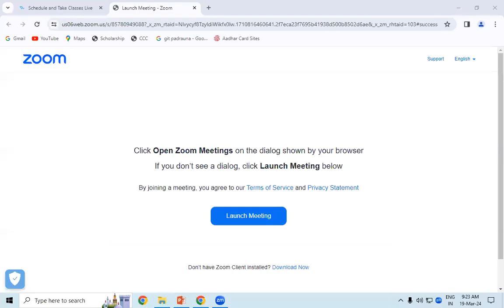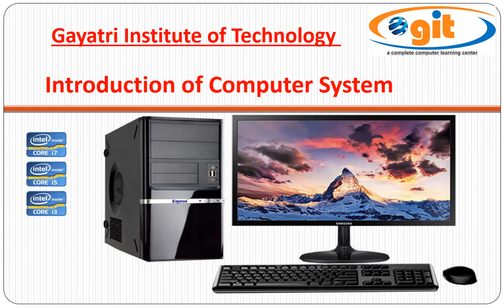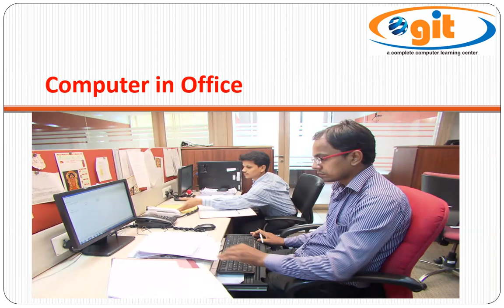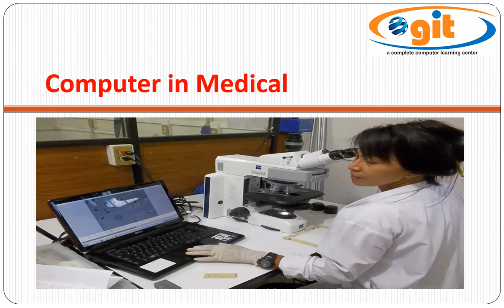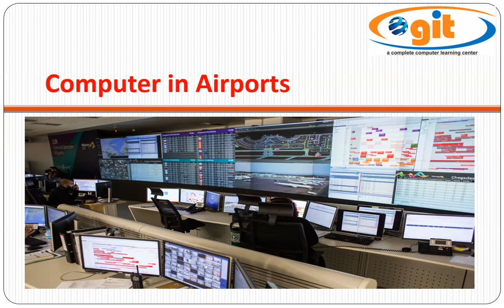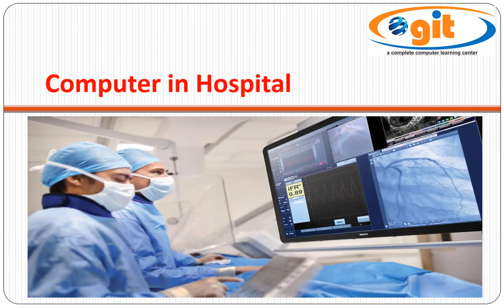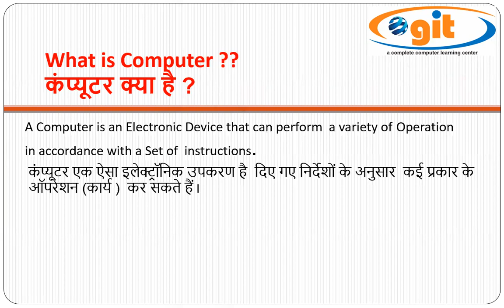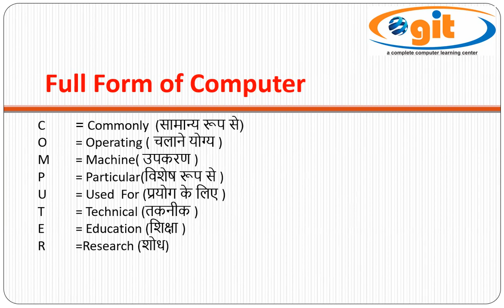INTRODUCTION OF COMPUTER | GIT EDucation